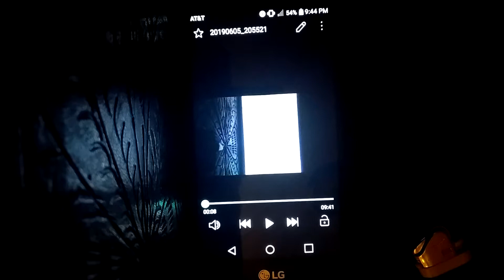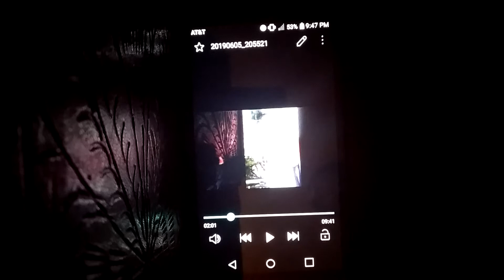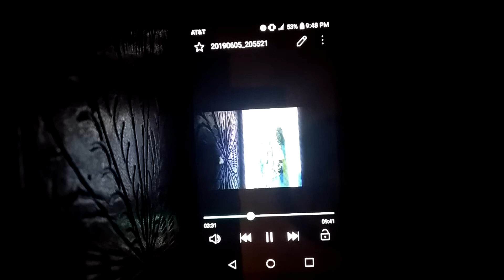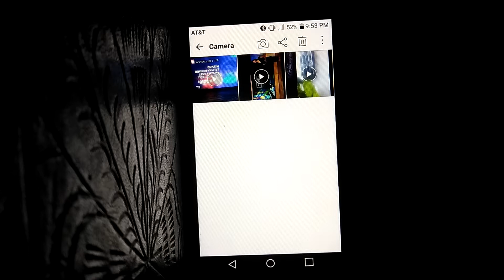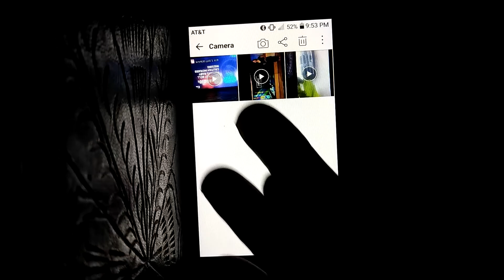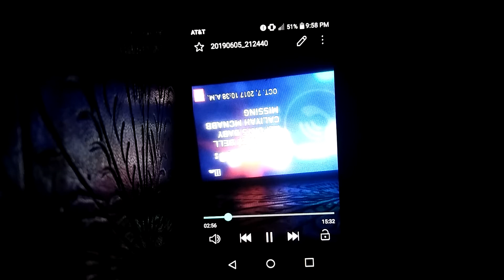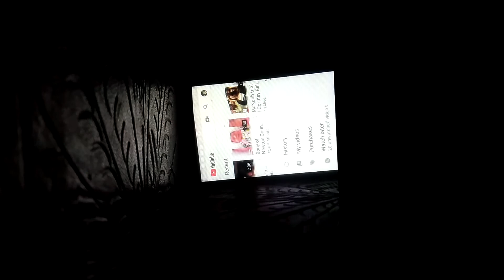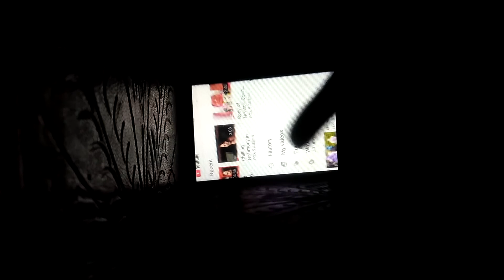Houston city gonna be lituppink # Courtneybell